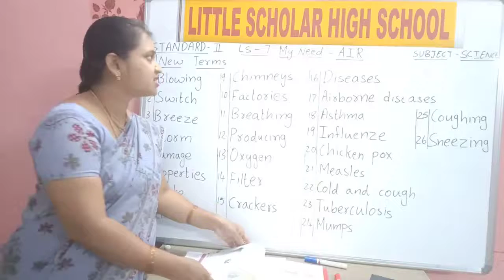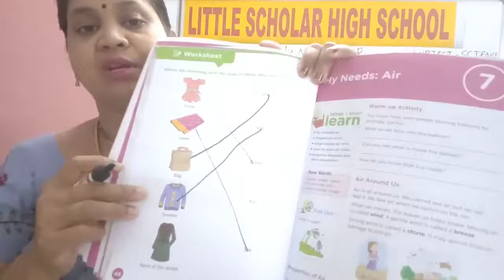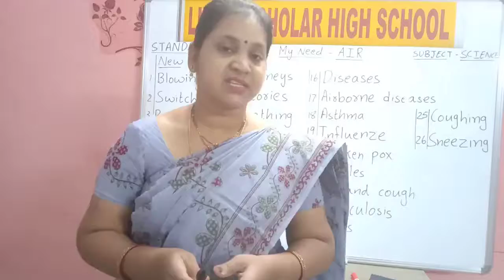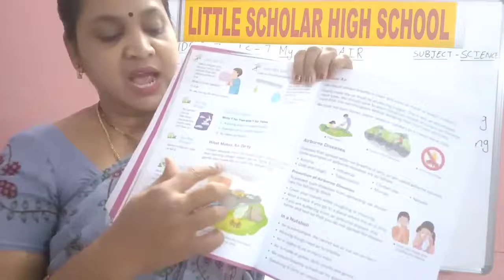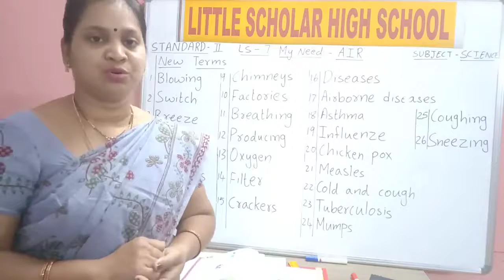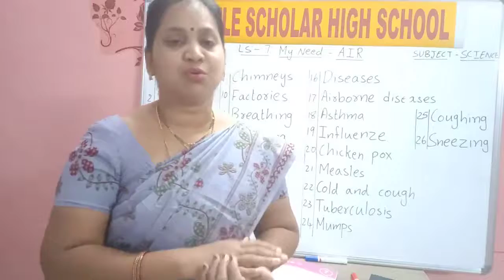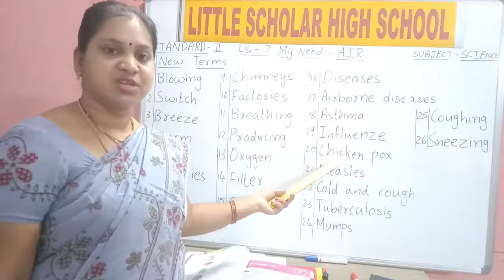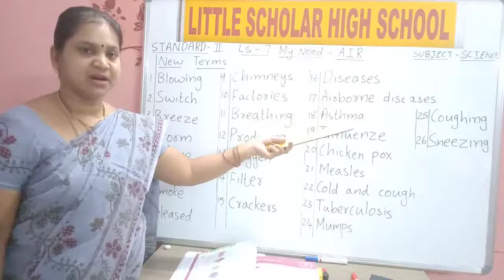My Needs: AIR | Part 1 || LITTLE SCHOLAR HIGH SCHOOL NEREDMET | MAARGDARSHAK - PLAY SCHOOL